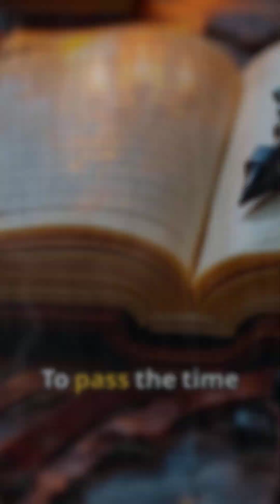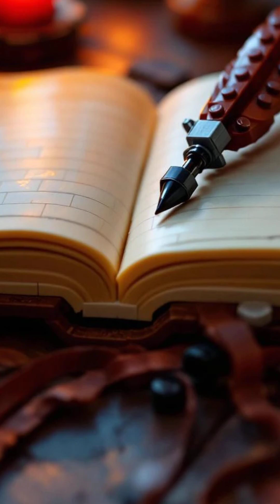How the largest volcanic eruption in modern history created 'the year without a summer', sparking gl